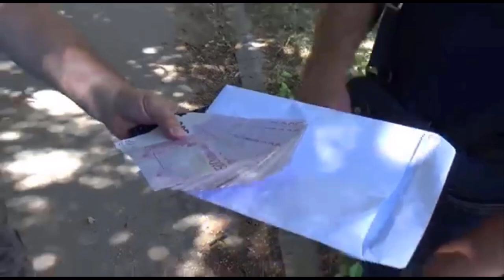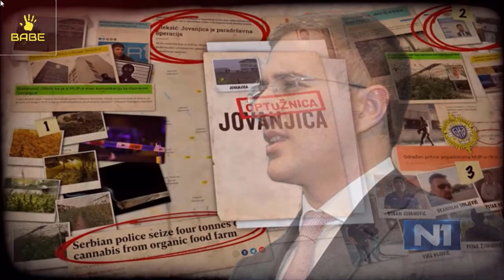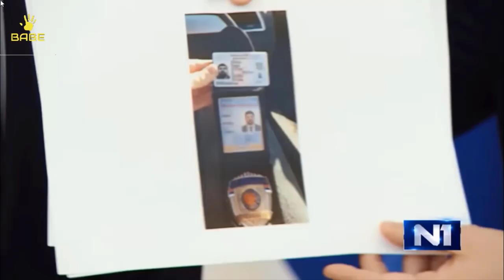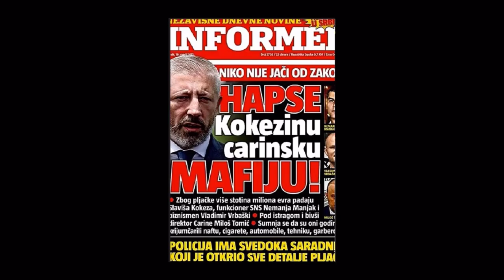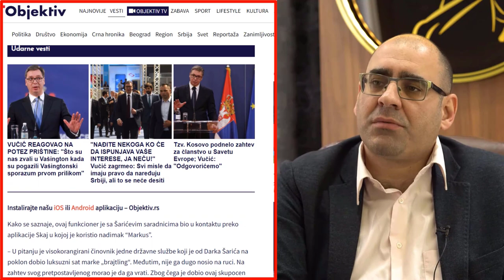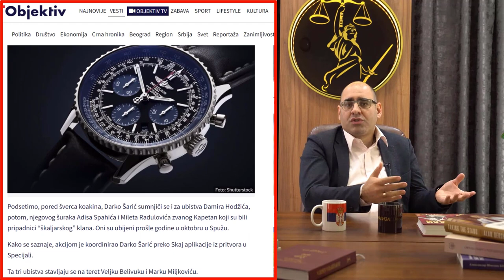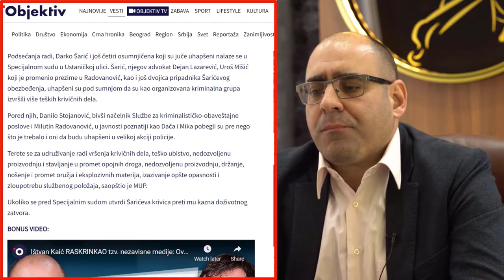Rats leaving a sinking ship!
Rats (and one serbian bull/bison) leaving a sinking ship!